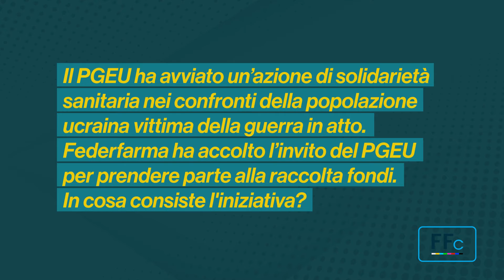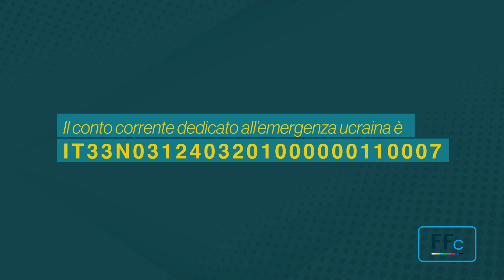Ucraina, Federfarma impegnata nella raccolta fondi. Tobia: “Fondamentale il supporto delle farmacie”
Roberto Tobia, presidente del Pgeu e segretario nazionale di Federfarma, parla dell'iniziativa di solidarietà sanitaria per la popolazione ucraina. L'obiettivo è quello di acquistare, dopo aver raccolto fondi su un conto appositamente dedicato, kit di primo soccorso, prodotti per l'infanzia, farmaci da automedicazione e dispositivi medici.